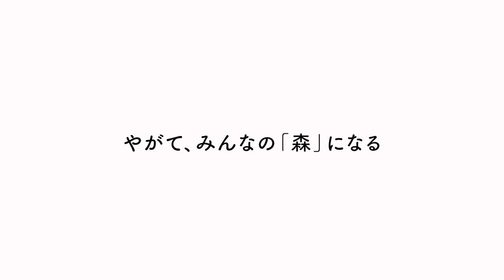森林文化アカデミー地域応援プロジェクト〜一緒につくる森の学び舎〜【いび森のようちえん／こだぬき】